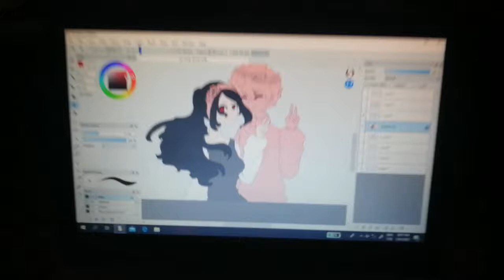Ignore the noise //for an art trade